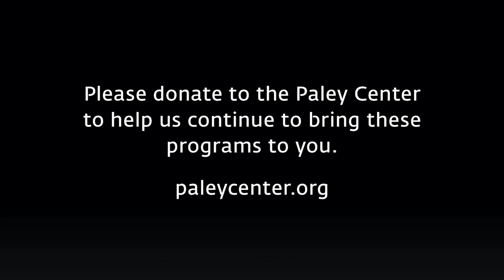Love Life at PaleyFest Fall TV Previews 2021 sponsored by Citi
PaleyFest Fall TV Previews 2021 sponsored by Citi. Stars and creatives of HBO Max's Love Life (Bridget Bedard, Sam Boyd, Paul Feig, William Jackson Harper, Jessica Williams, and Rachelle Williams) gather on September 2, 2021, with moderator Angelique Jackson at PaleyFest Fall TV Previews 2021 to celebrate their show. Topics include: the struggles of starting anew each season by focusing on an entirely new character's love life; why producers changed the central character from a white woman (Darby Carter, as played by Anna Kendrick) to a Black man; how the show's format altered executive producer Feig's negative opinion of anthologies; Jessica Williams' (Mia Hines) potent chemistry with William Jackson Harper (Marcus Watkins), and how it was essential for a show centered on the vagaries of love and dating; the choice to make Keith David as the narrator for the new season; the significance of the New York City setting; and how Harper contrasts his character's eye-opening romantic adventures with his own experiences.